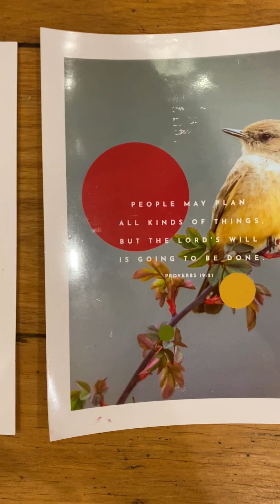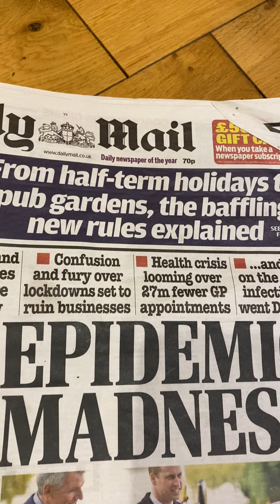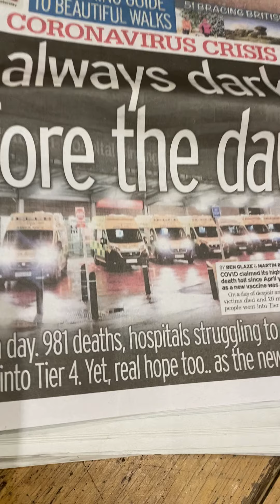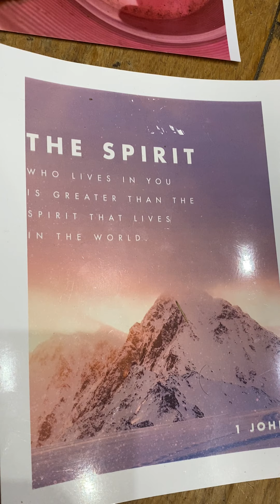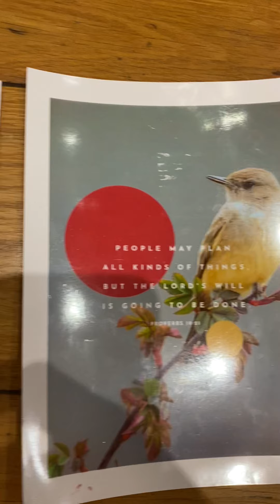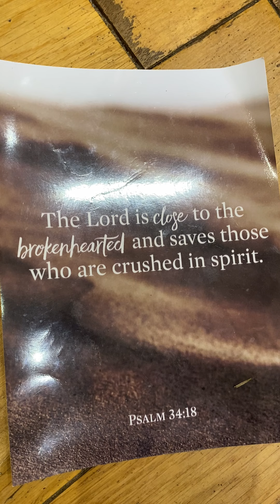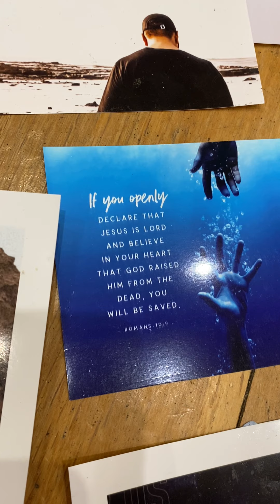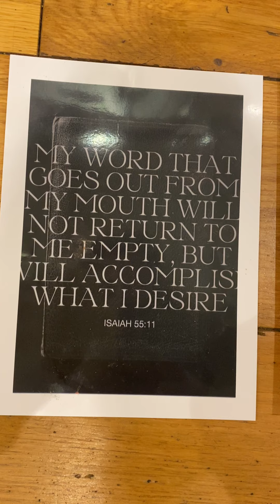The Light ALWAYS Shines In The Darkness. The Truth Will Come Out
No matter what your thoughts, views and beliefs are about what is currently going on across the world, know that the light always shines in the darkness and the darkness can never extinguish it.

Be encouraged, there is hope, there is eternal hope.